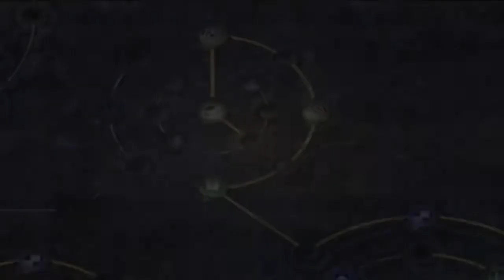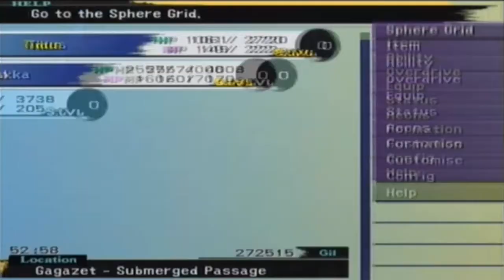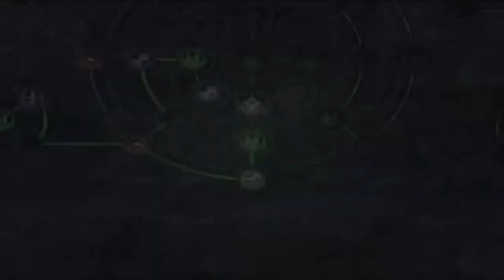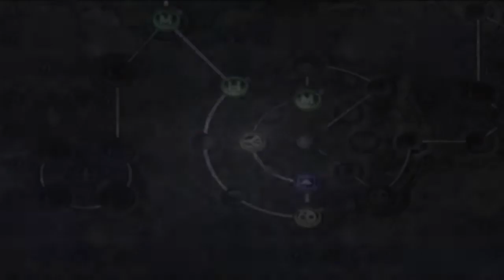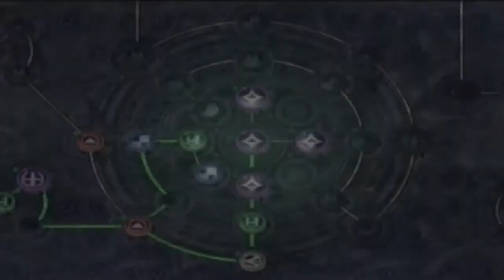Let's Play Final Fantasy 10 Part 66 - The Mt. Gagazet Trials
It's time to go through the Mt. Gagazet trials!
Sounds kind of tough, doesn't it? But the trial are incredibly easy! (The local wildlife/fiends are tougher than the actual trials!)